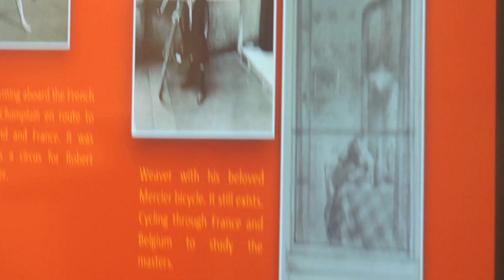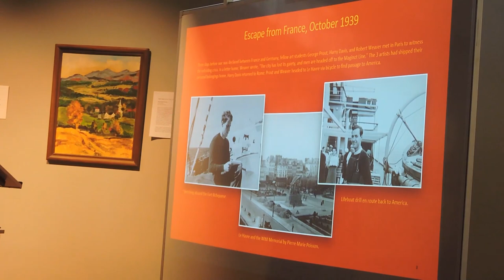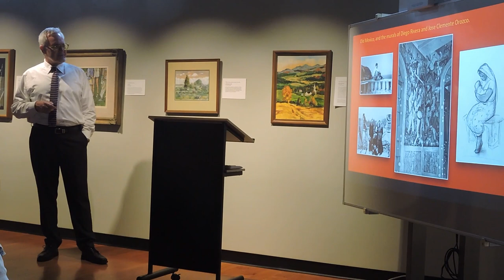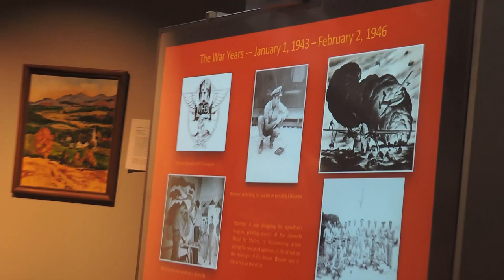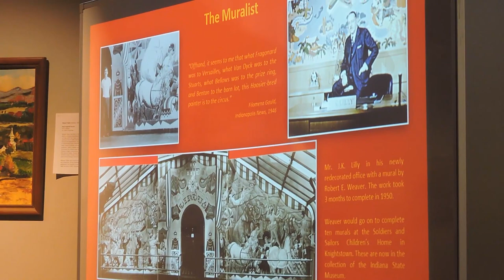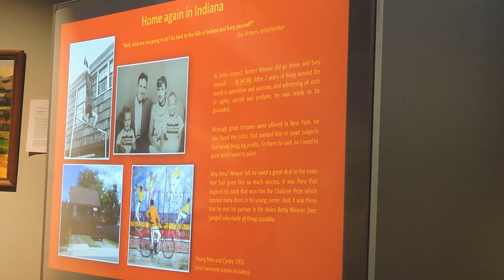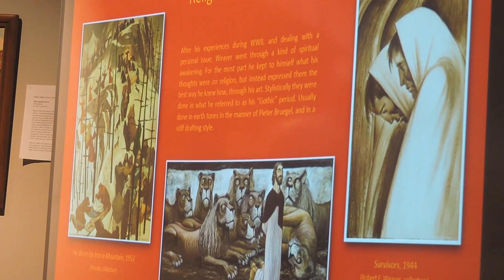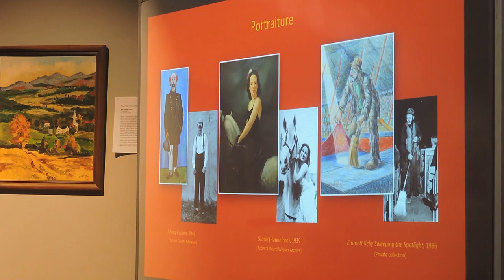Robert Weaver - Canvas Man - part 2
Mark Weaver, son of famous artist Robert Weaver, shares his father's story as part of the Peru Visual Arts Festival - 13 May 2023, Peru, IN